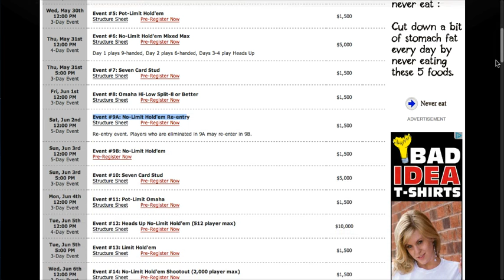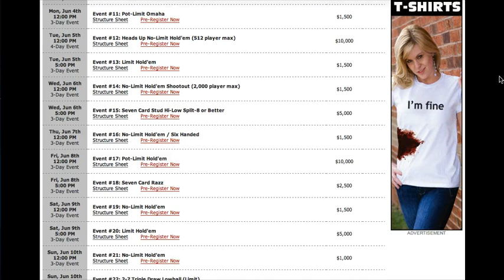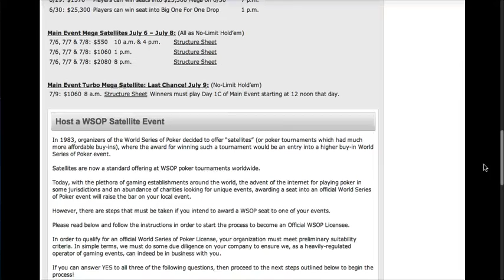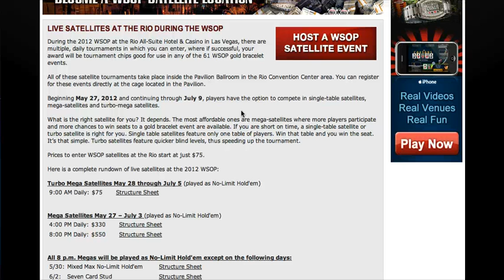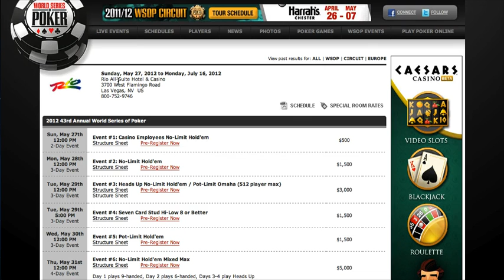Screencast by jessejcapps from Screenr.com